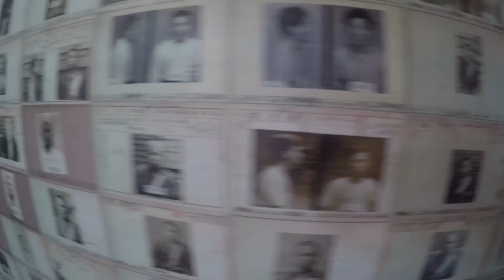Oriental Winter - Seoul 2018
Video girato tra la foresta di Seoul, mostra dedicata allo Studio Ghibli e la prigione Giapponese di Seoul.